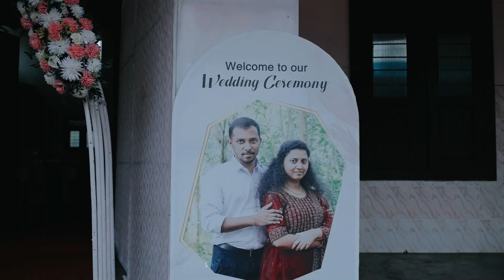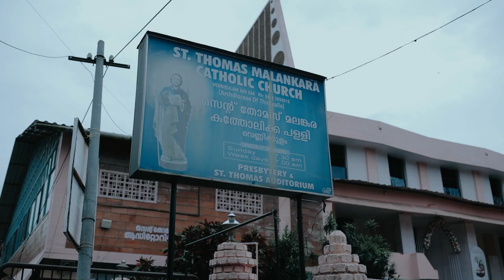Elizabeth Jerion || wedding highlights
wedding highlights ||  Elizabeth  Jerion